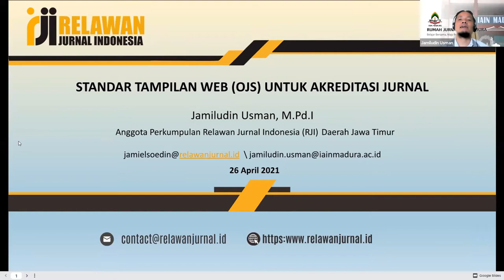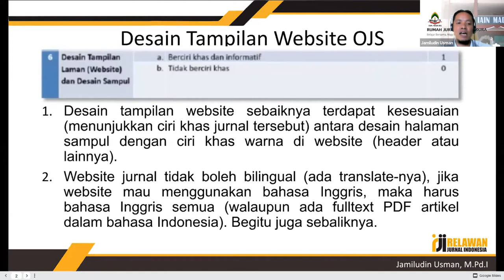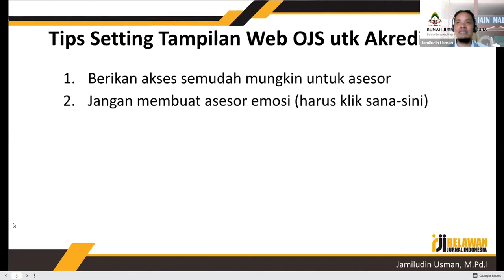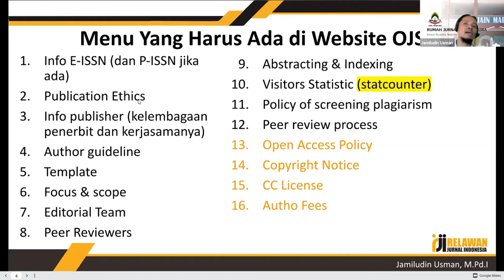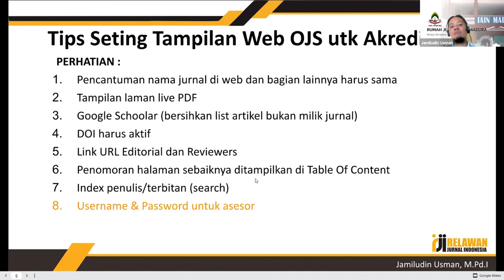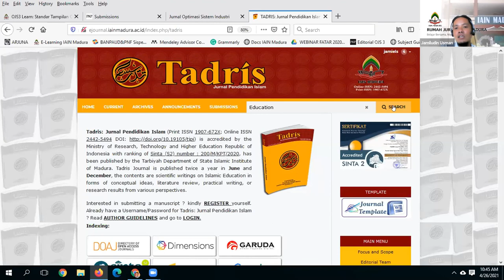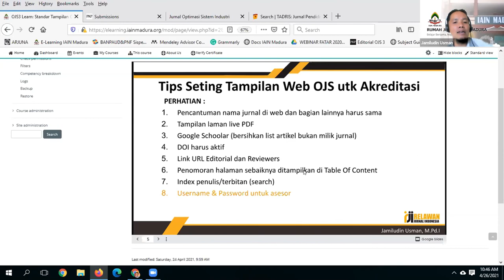Standar Tampilan Web Jurnal Untuk Akreditasi